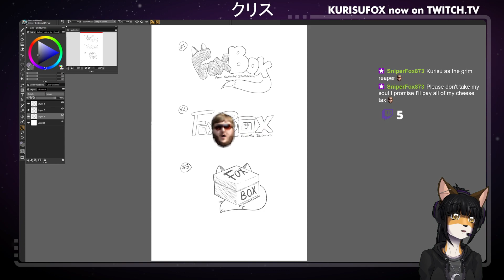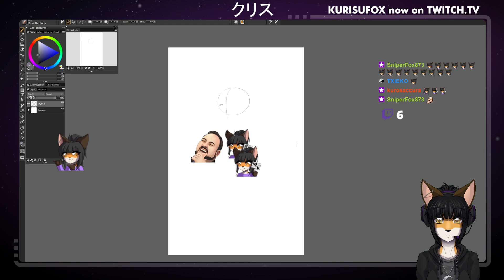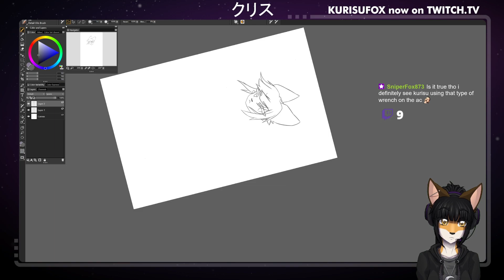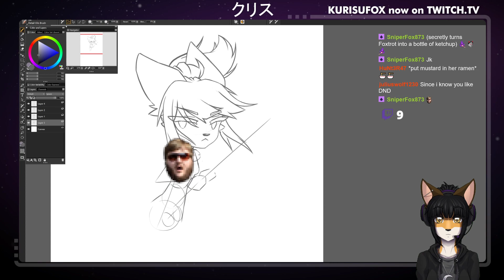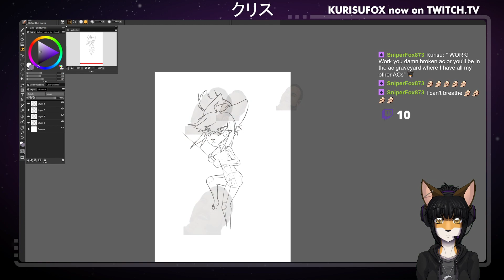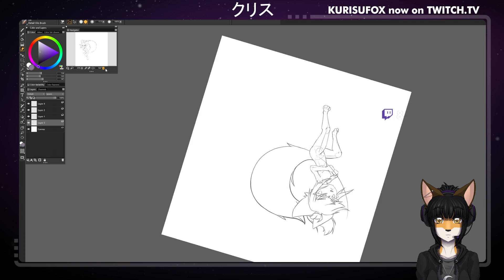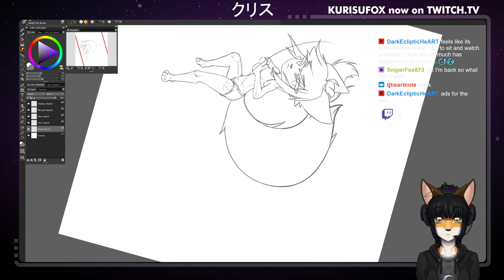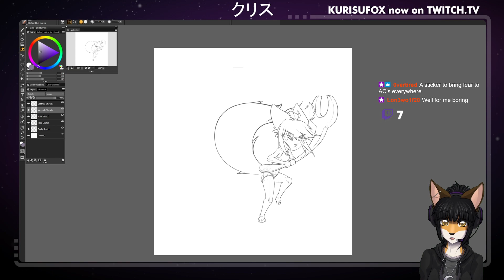KurisuFox Illustrations: Kurisu Fan-Canon Art!! (Chat's Choice)